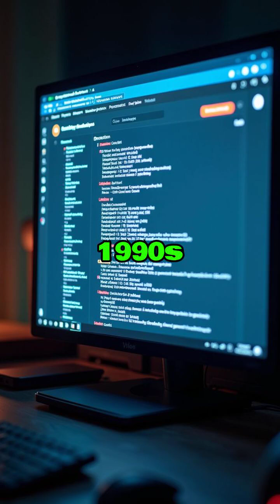What Is A Cypherpunk And Why Do They Matter?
Ever wondered who really started the cryptocurrency revolution? It wasn't just one person - it was an entire movement called the "cypherpunks." These digital privacy activists emerged in the late 1980s and early 1990s through influential mailing lists, believing that privacy is fundamental to a free society in the digital age.

The cypherpunks advocated for strong cryptography and privacy-enhancing technologies to protect individuals from corporate and government surveillance. Their manifesto declared they were "defending privacy with cryptography, anonymous mail systems, digital signatures, and electronic money." Notable figures like Julian Assange of WikiLeaks and Hal Finney, one of Bitcoin's earliest recipients, were key members of this movement.

When the mysterious Satoshi Nakamoto created Bitcoin, it represented the ultimate achievement of the cypherpunk vision - a decentralized, censorship-resistant, peer-to-peer electronic cash system controlled by no single entity. These philosophical pioneers laid the intellectual groundwork for the entire crypto ecosystem we know today. Understanding their origins helps explain why cryptocurrency isn't just about money, but about fundamental beliefs in privacy, freedom, and decentralization.